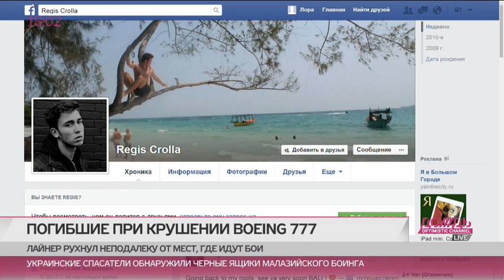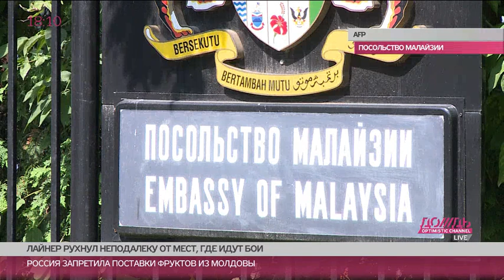Мемориал MH17. Истории жертв катастрофы под Донецком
298 жизней. Это одна из самых кошмарных трагедий в небе в истории авиации.